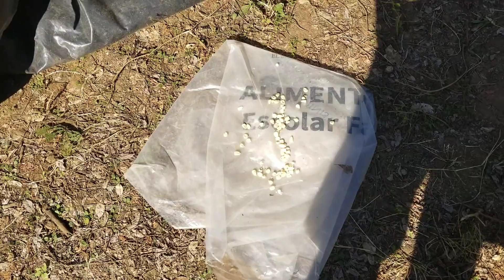Asi Asoleamos el maiz.